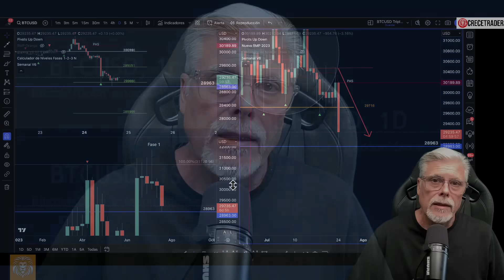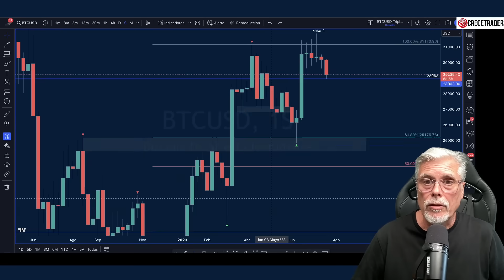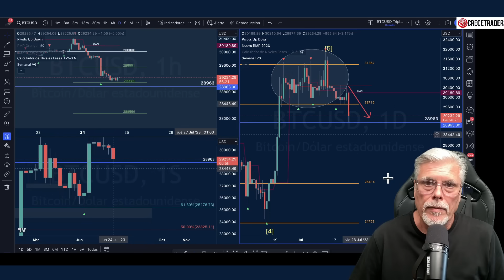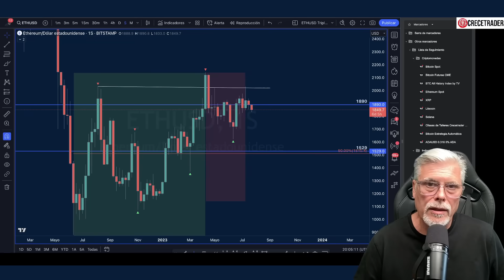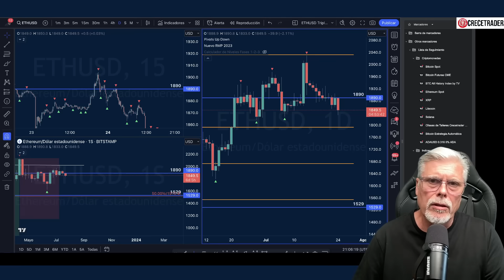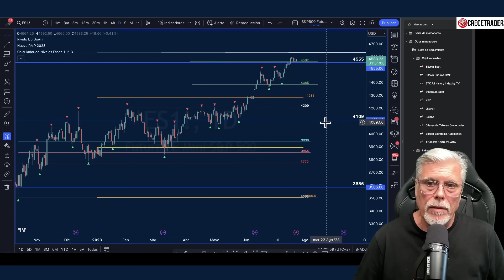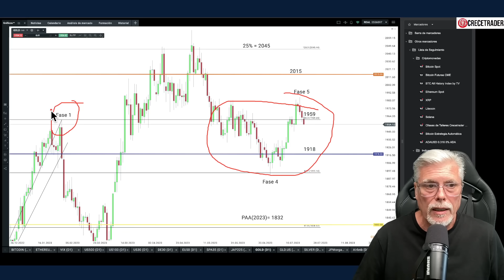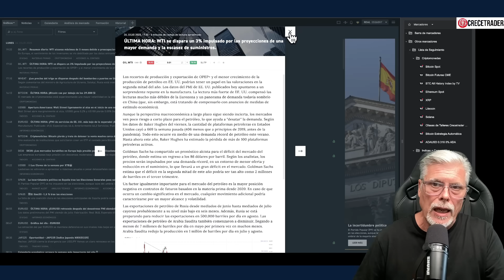BITCOIN TOCADO!! PERO PARA DAR ESTA OPORTUNIDAD | SP500 Y NASDAQ A PUNTO DE CORREGIR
🔴Mi bróker favorito es XTB para negociar Acciones, ETFs y Bonos por cumplir regulaciones y tarifas de negociación es:

✅ Únete a mi NUEVO CANAL en Telegram , es TOTALMENTE PÚBLICO Y GRATUITO  donde doy información  actualizada entre vídeos: